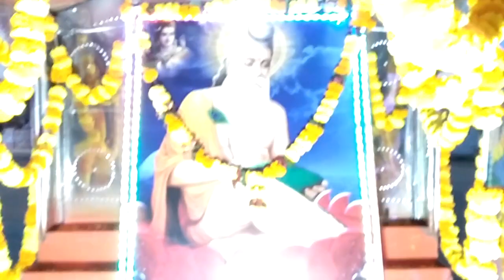ख.माळेगाव वाल्मिकी जयंती